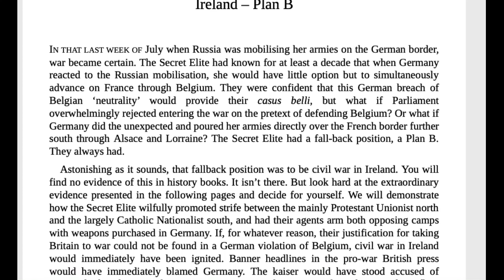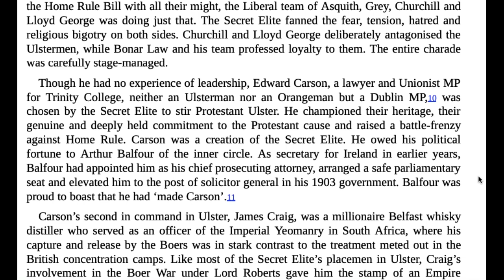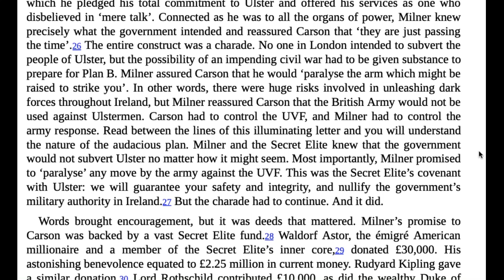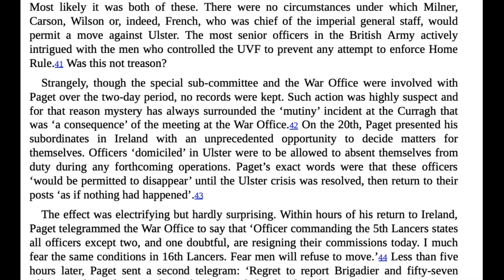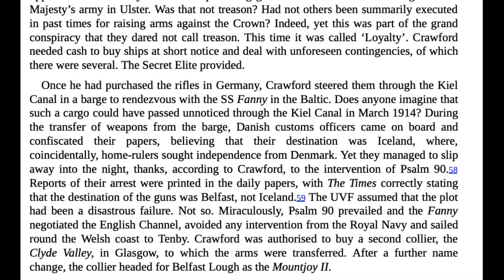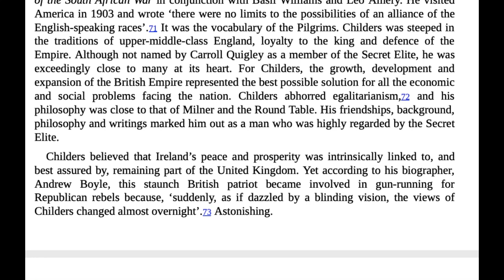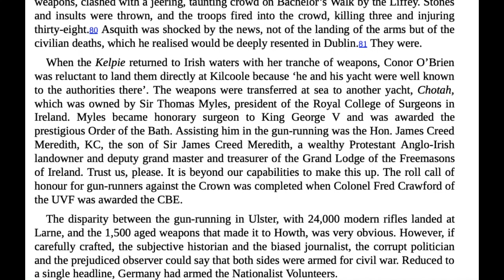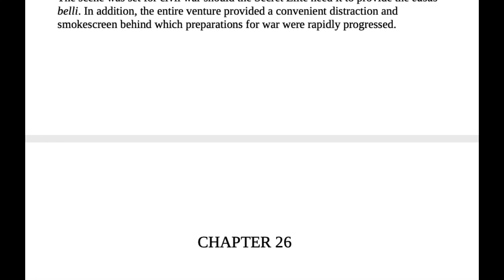Chapter 25 - Ireland - Plan B